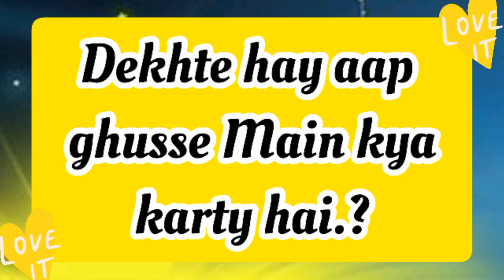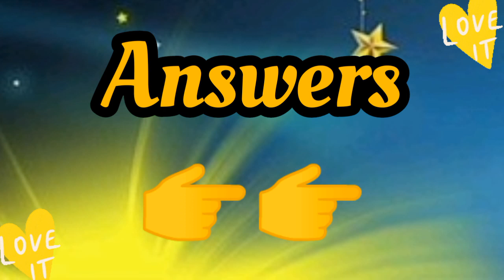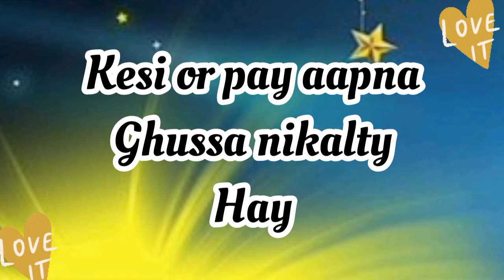choose one number| love quiz game | fun quiz | love status game